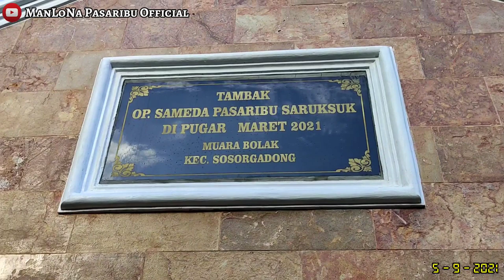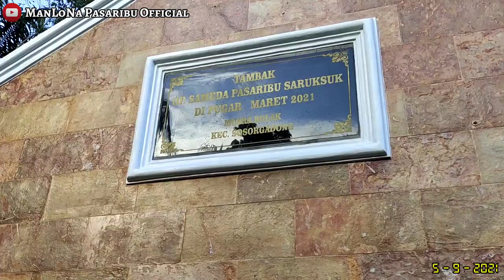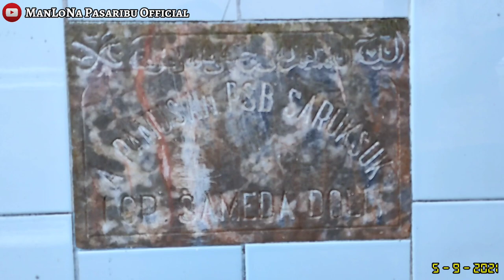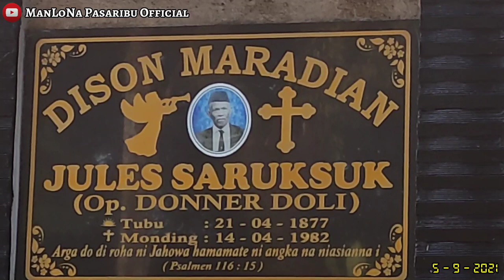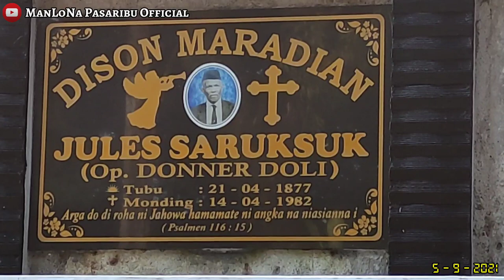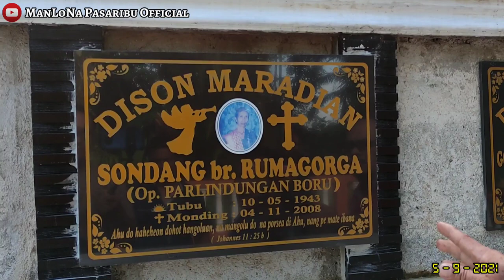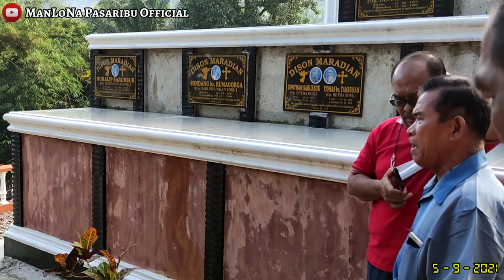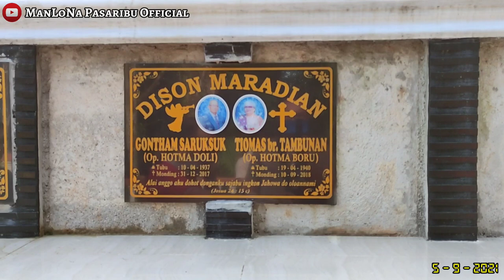SEJARAH TAMBAK OP. SAMEDA PASARIBU SARUKSUK | MUARABOLAK